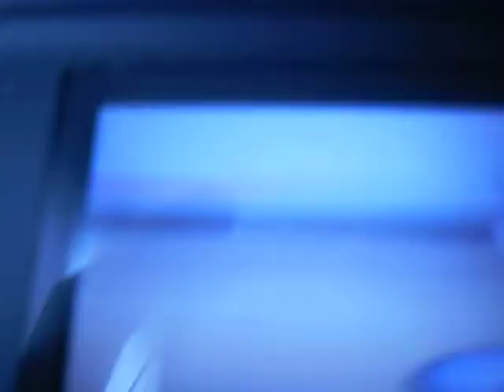WIFI Battle #1 dorianR9 vs. Cmac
This is a friendly wifi battle with my friend.